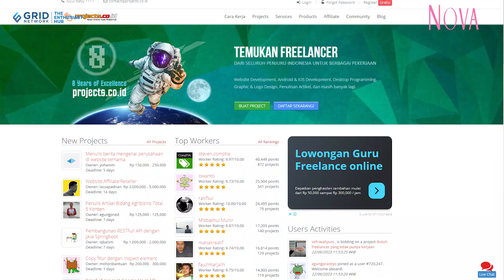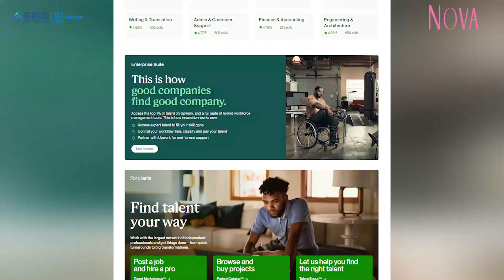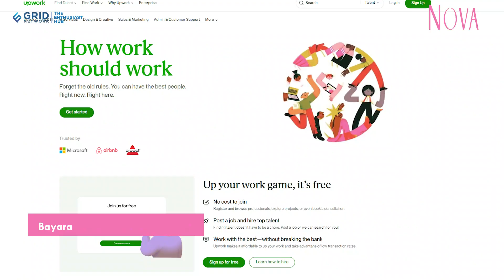Terpercaya! 3 Website Ini Bisa Bantu Cari Penghasilan Tambahan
NOVA.id - Di tengah banyaknya kebutuhan hidup yang harus dipenuhi, dan harganya yang terus merangkak naik, terkadang kita tidak bisa hanya mengandalkan dari gaji pokok.

Banyak mahasiswa hingga karyawan yang kini mencari tambahan penghasilan guna memenuhi kebutuhan.

Beberapa dari kita memilih untuk mencari pekerjaan lepas atau freelance untuk dapat penghasilan tambahan.

Bekerja secara freelance bebas dilakukan di mana saja atau fleksibel. Namun tetap terdapat deadline (tenggat waktu) setiap proyek yang dipilih. Bayarannya pun bervariatif.

Nah, berikut ini beberapa situs yang menyediakan jasa pekerjaan freelance untuk Sahabat NOVA yang ingin mencobanya: